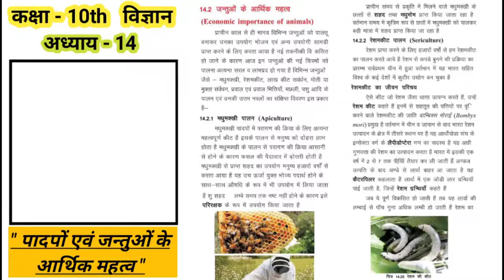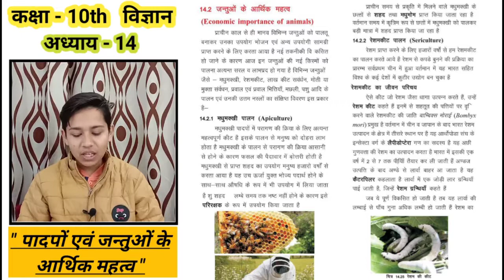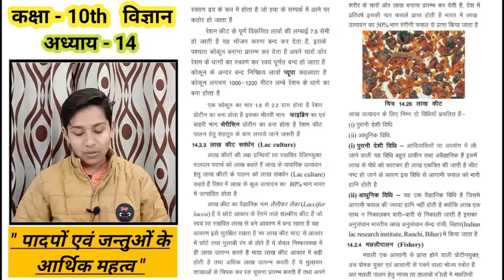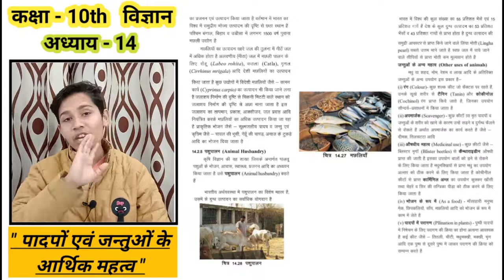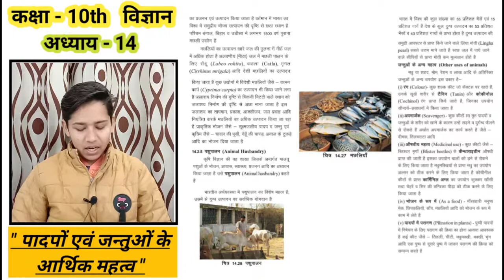Chapter-14 part-2 Class-10 Science पादपों एवं जंतुओं के आर्थिक महत्व